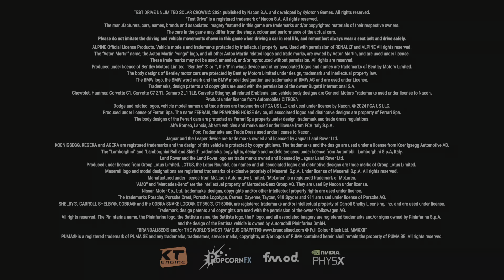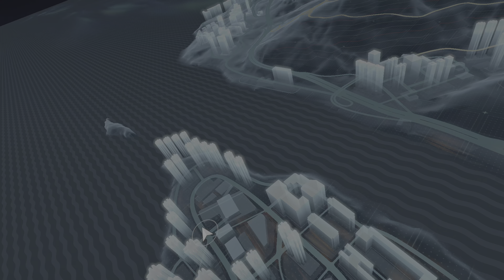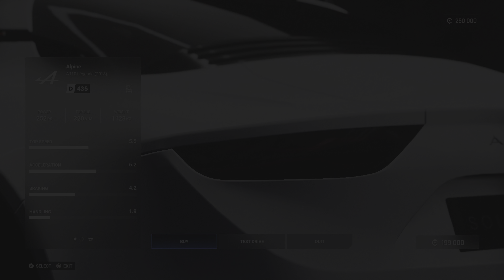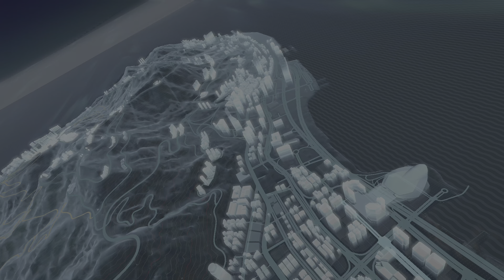Test Drive Unlimited - Solar Crown - Gameplay Video: Part 01 - PS5 4K UHD HDR 60FPS (Graphics Mode)